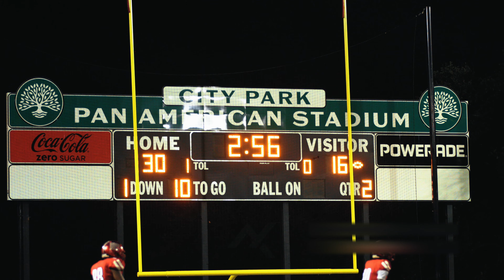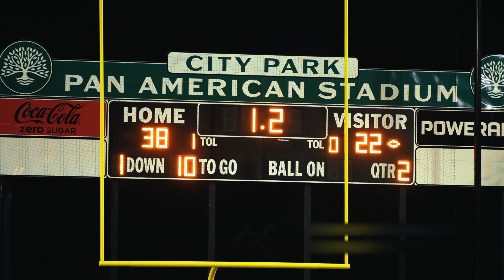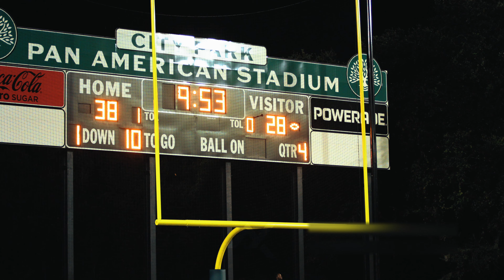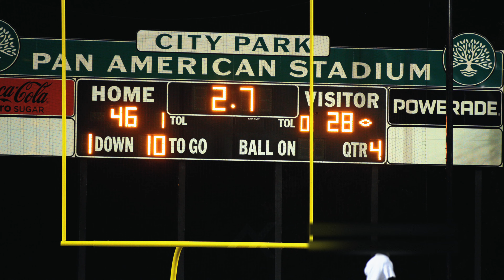The SLEEPER Running Back You Need to Know About! BOOKERTWASHINGTON vs